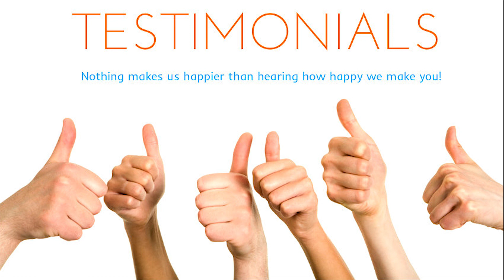Testimonial Call 20 November 2019 Highlights